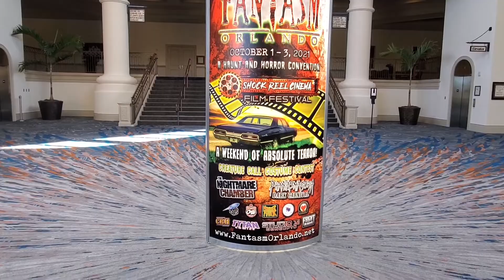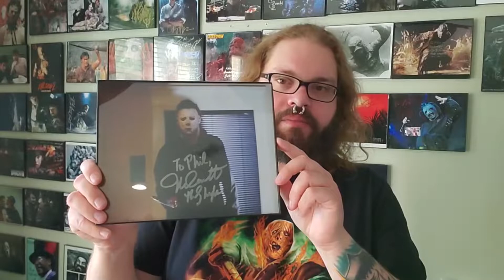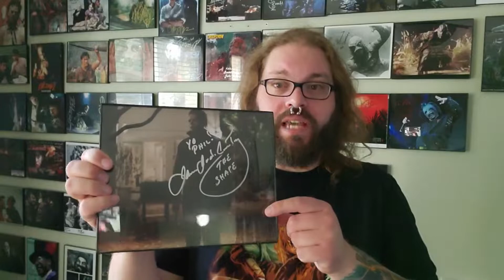Fantasm Orlando Horror Con - Halloween 2021 Vlog - Ep 7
A trip to the 2nd Fantasm Orlando horror con where I met several of the Michael Myers actors from the Halloween films, as well as Tom Atkins.